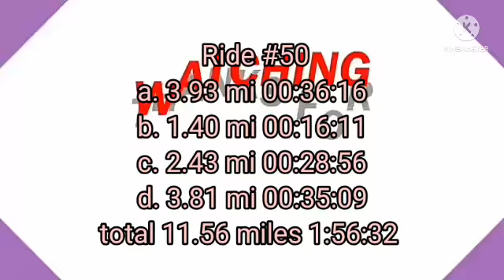RIDE #50 TAONG GRASA BOY PANDESAL NATUTULOG SA TABING KALYE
During my ride #50 of my 500 Miles bike challenge I saw a man lying at his back on the concrete pavement along the Baao IRIGA highway. I ask him if he has eaten already so I buy a pandesal bread for his breakfast. He is a fast walker and avoiding me for a conversation.
Please let us help him so he can be in normal form again.